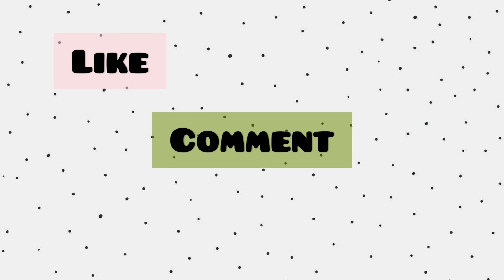Watercolor painting for beginners | watercolor painting landscape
In this video you will learn easy way to paint watercolor landscape painting. I have used a canvas sheet as base and watercolor cakes as medium.